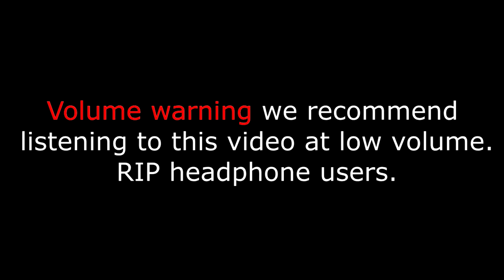GTA 5 (Funny Moments) - Bicycle Train Adventures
All you had to do was follow the damn train.